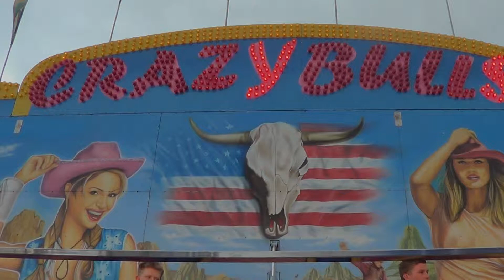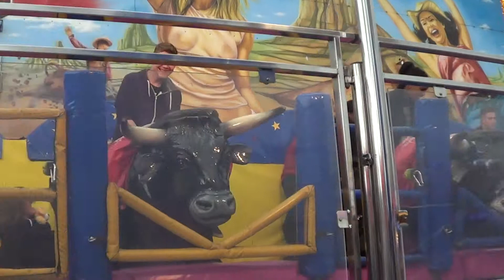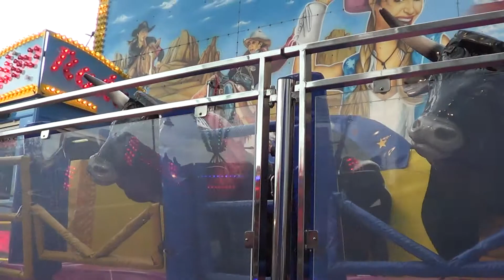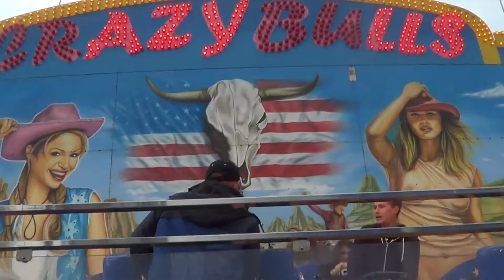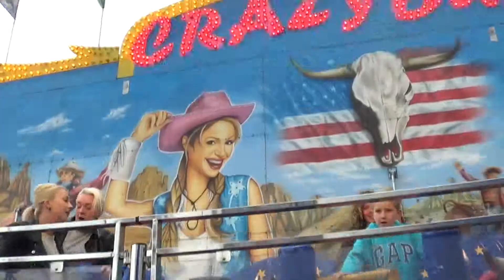John Holdsworth's Crazy Bulls Rodeo Boston May 2015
Taken 9th May